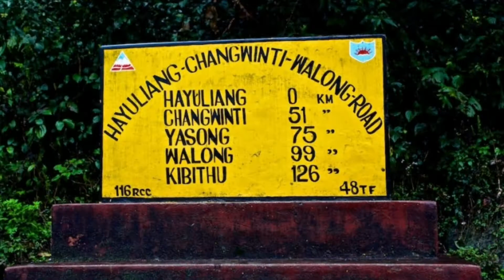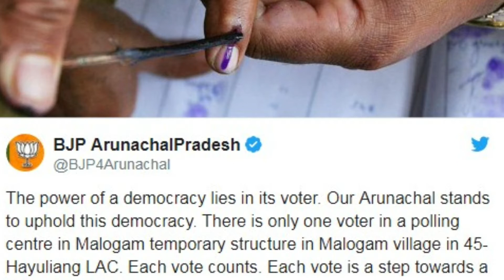Arunachal pradesh के malogam बूथ पर सिर्फ एक महिला ही क्यों वोट डालेगी?